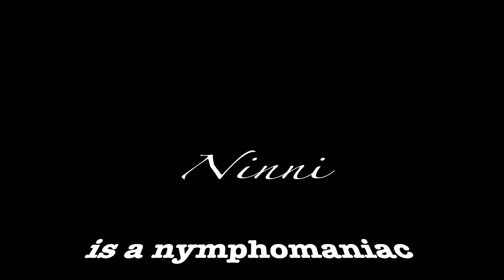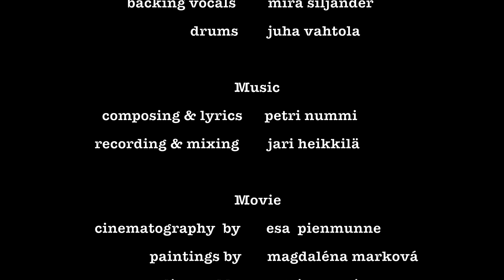Castor F - Ninni is a Nymphomaniac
Why not get to know your neighbour…..she can be Ninni
Miksi et tutustuisi naapuriisi. hän voi olla Ninni!